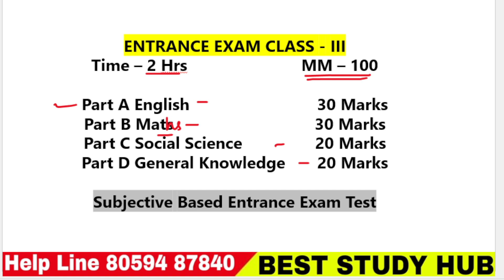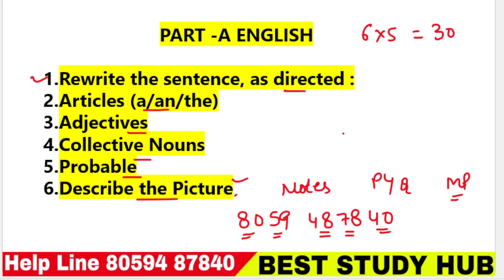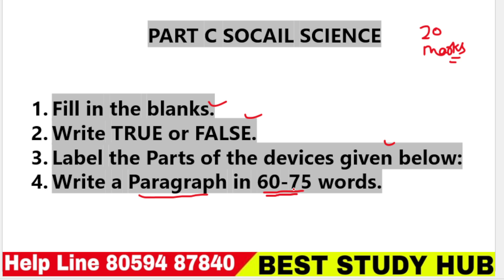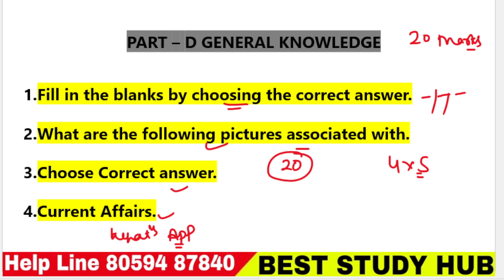OAK GROVER SCHOOL II ENTRANCE EXAM SYLLABUS II CLASS 3 II EXAM PATTERN II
oak grove
railway school
oak grove school
oak grove school interview
oak grove school mussoorie
oak grove school jharipani mussoorie
oak grove school dehradun
oak grove school interviews
oak grove school masuri
oak grove school uttarakhand
oak grove admission process
oak grove school admission process in hindi
north carolina
grover extracurriculars
oak community
oak achievements
oak academic programs
grover success stories
grover success
grover school spirit
grover school events
grover news update
grover news
grover highlights
oak community events
grover events
grover celebration
grover activities
grover achievements
highlights
fff
local sports
sports
see something
say something
app
courage2report
relief
north davidson
high school
winston-salem
helene
davidson county
oak grove school admission 2025-26
oak grove school admission form 2024
‘oak grove school jharipani photos’
oak grove school admission 2025-26 notification
north forsyth vikings
oak grove grizzlies
zayflix
pte
capture a star
capturing a star
capturing star
oak community life
football
carolina vision films
oak grove school for railway employees
oak grove school admission 2024
oak education
oak grove school admission notification
oak grove school admission process
oak grove school admission date
oak education programs
oak events
oak extracurriculars
oak school
indian railway school
railway employee facility
railway
oak grove school class
oak grove school mussoorie admission
oak grove school mussoorie reviews
oak grove school mussoorie entrance exam
oak grove school admission form 2025
oak grove school entrance syllabus
oak school news
oak grove school class 3 question paper
oak school spirit
oak student events
ea sports™ college football 25
playstation 5
sony interactive entertainment
cheerleaders attacked
oak lawn
chicago
cbs 2 news weekends